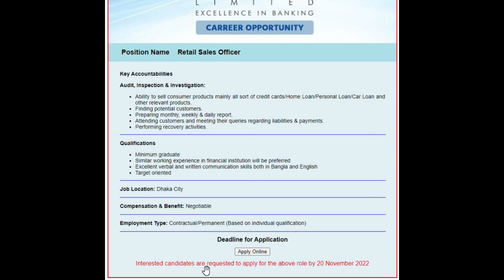Dhaka Bank Job Circular 2022||বিনা অভিজ্ঞতায় ঢাকা ব্যাংক নিয়োগ ২০২২ 💥🔥 Exam365BD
Dhaka Bank Job Circular 2022। বিনা অভিজ্ঞতায় ঢাকা ব্যাংক নিয়োগ ২০২২।
Dhaka Bank Limited (DBL) Job Circular 2022 has been published on 9 November 2022. Both males and females can apply for this bank job circular 2022.

Dhaka Bank Limited Bank Job Circular 2022 Short Summary

Bank Name: Dhaka Bank Limited
Post Name: Retail Sales Officer
 Published Date: 9 November 2022
Application Deadline: 20 November 2022
Salary: Negotiable.
Jobs Category: Bank Jobs
Job Location: Dhaka City.
Gender: Both
Job Source: BD Jobs
Application Process: Online

👉👉42nd Special BCS Math Solution
shorturl.at/nxATW

Exam365BD​ এর পক্ষ থেকে সবাইকে ধন্যবাদ ।